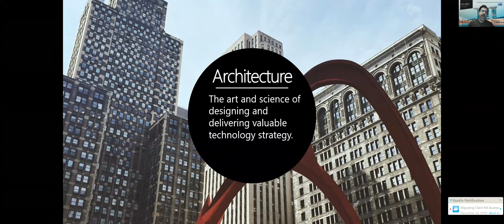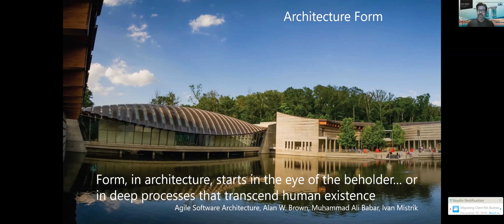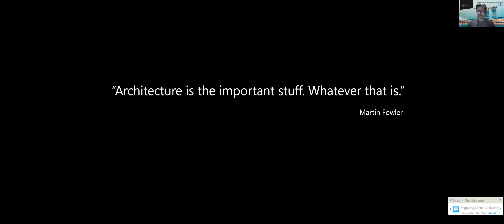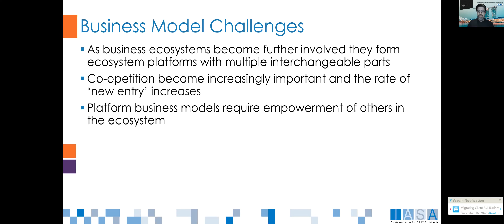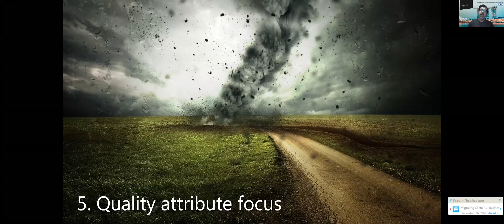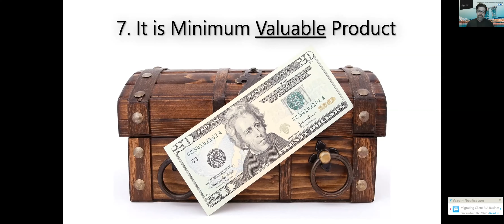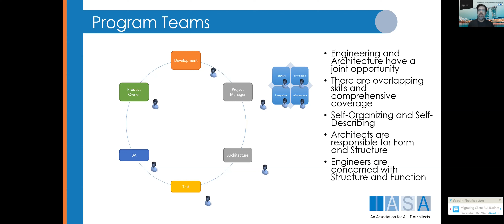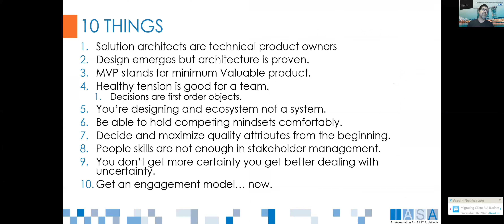10 Lessons from Solution Architects